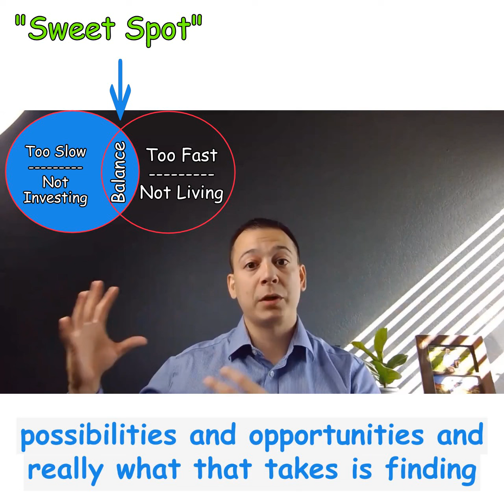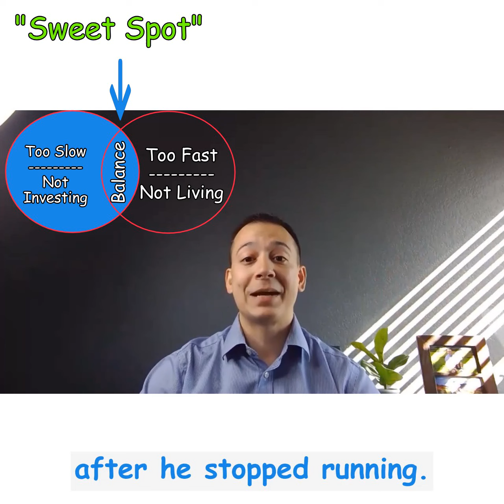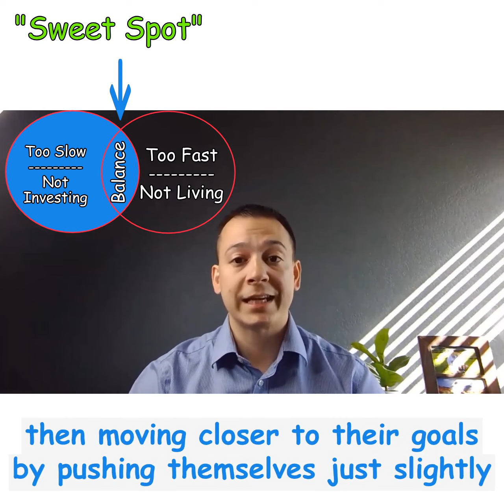Running with Finances: The Sweet Spot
When you run, how do find the "sweet spot"? Surprisingly, finding the sweet spot during your runs is very similar to managing your investments.

Too Slow = Not Savings
Too Fast = Not Living
The middle= "Sweet Spot"

for more personal finance resources or to START your plan today.